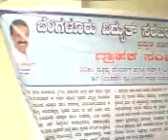Gudibanda CIM 10/5/2012 pt3